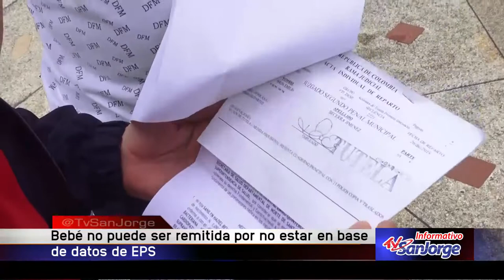Bebé no puede ser remitida por no estar en base de datos de EPS